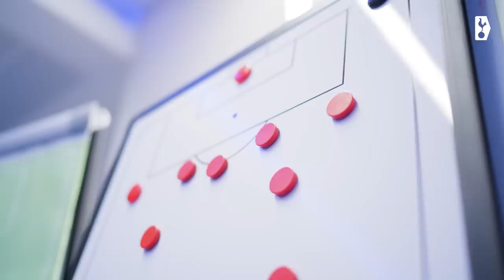“We will fight to achieve our targets.” | An update from Fabio Paratici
We sat down with Fabio Paratici to discuss the remainder of the season after Antonio Conte's departure.